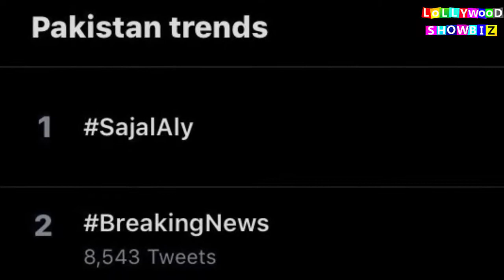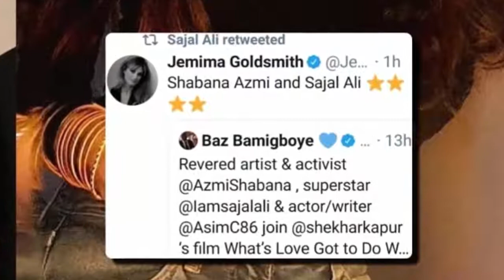Good news For Sajal Ali And Ahad Raza Meer Fans sajalaly ahadrazamir Lollywood Showbiz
Good News For Sajal Aly Fans | sajalaly & ahadrazamir | Mariah Entertainment